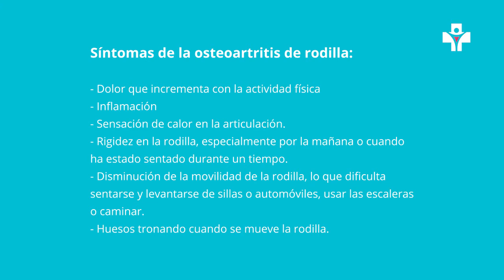Tratamiento para la Osteoartritis de la Rodilla en McAllen, TX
Family Practice Center
Family Doctor in McAllen, TX
Walk-ins Welcome
501 N Ware Rd